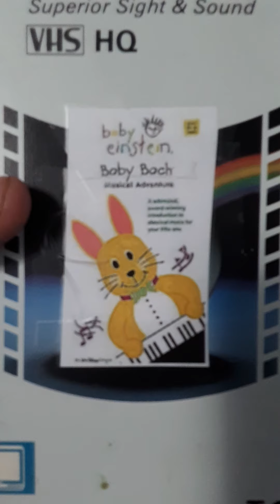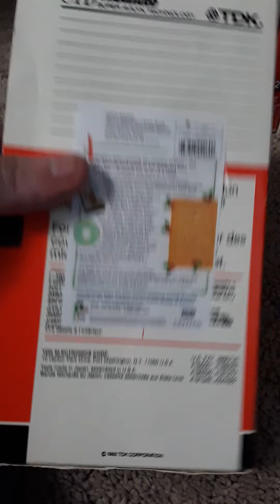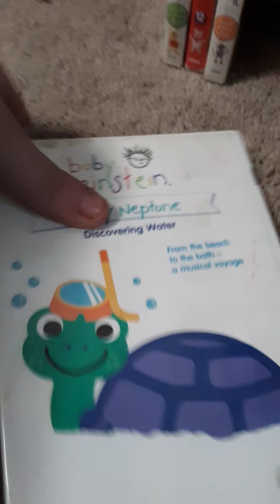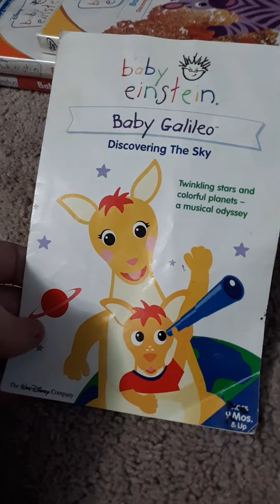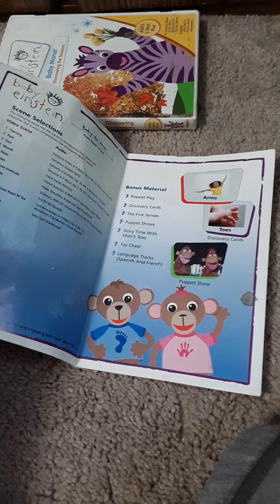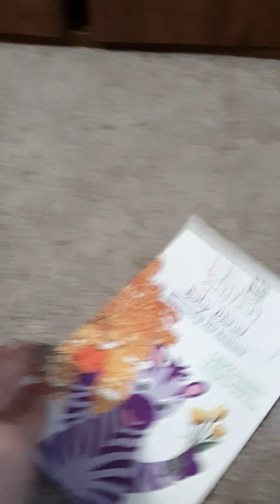my baby Einstein VHS and DVD collection of 2021